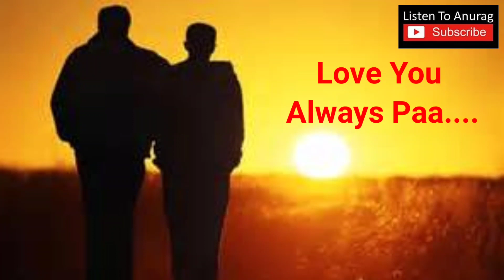मैं हूँ न।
Anurag Gupta is the Chief Mentor of Vidya Niket School Gwalior. He is a renowned Master Trainer of Central Board of Secondary Education (C.B.S.E.), India. He conducts frequent trainings and workshops for Principals and Teachers across India and Abroad. He is also a Motivational Speaker and a Counsellor.